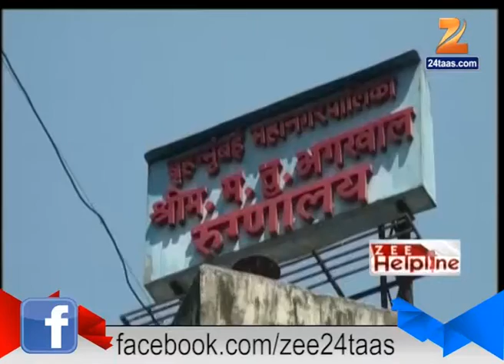Zee Helpline Mulund 23rd April 2016